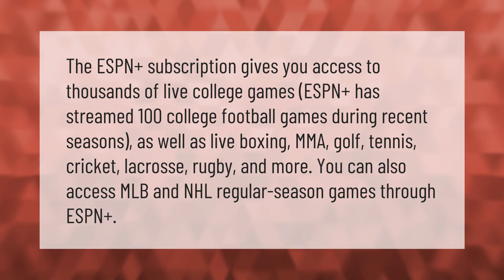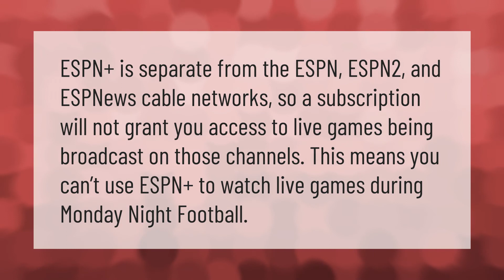Does ESPN Plus stream live?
00:00 - Does ESPN Plus stream live?
00:51 - Can I watch ESPN on Amazon Prime?
01:16 - What channels does ESPN+ include?
01:53 - Does ESPN Plus have Monday Night Football?

Laura S. Harris (2021, September 13.) Does ESPN Plus stream live?
    AskAbout.video/articles/Does-ESPN-Plus-stream-live-262082